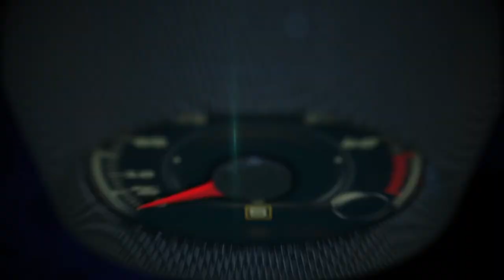I love my Rolls-Royce Wraith ... it´s SEXY!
Monica Suleski President of Eclectic Elements Design  in Miami, drives and loves her 2017 Rolls-Royce Wraith